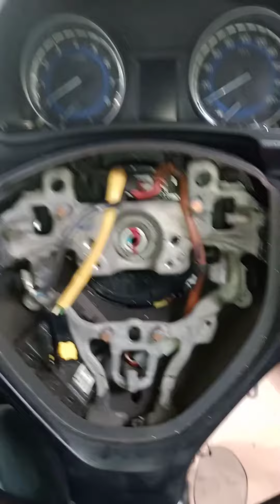Maruti Swift Baleno Steering Wheel airbag how to open